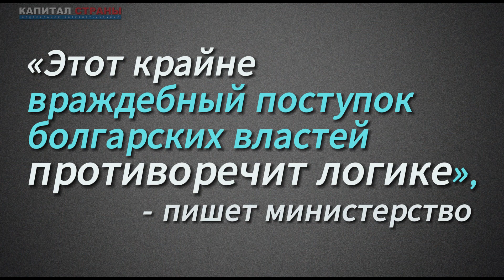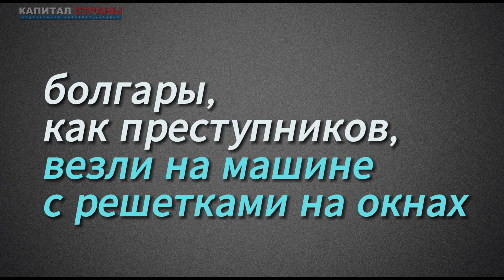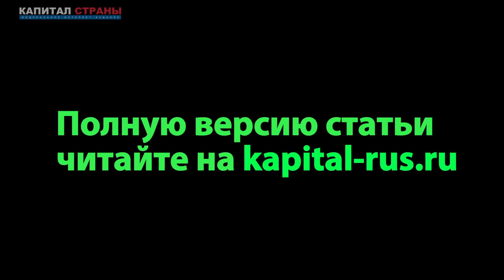Болгария: Русская церковь в Софии закрывается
Русская церковь в Софии закроет свои двери для прихожан. Подробнее